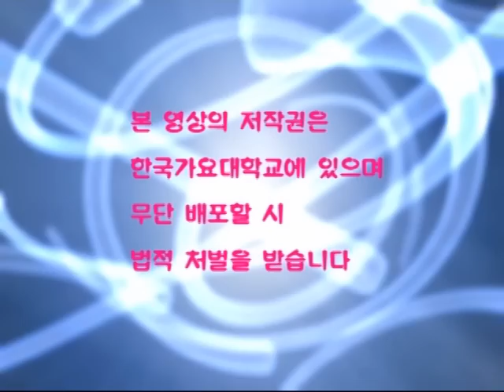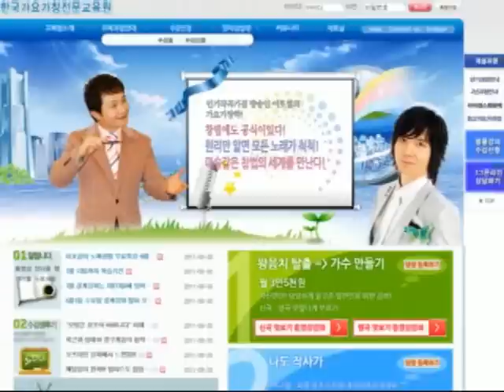바이브 - 술이야 노래강의 / 강사 이채운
바이브 - 술이야를 어떻게 하면 잘 부를 수 있을까요? 강의를 보고 배워볼까요?